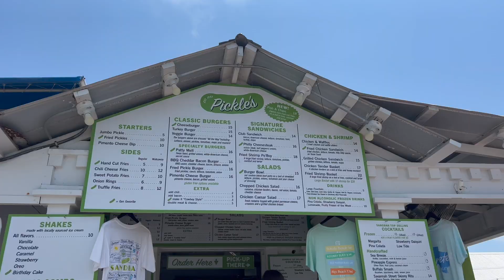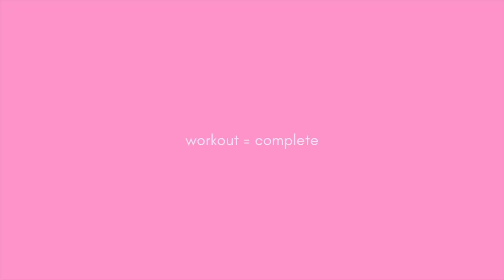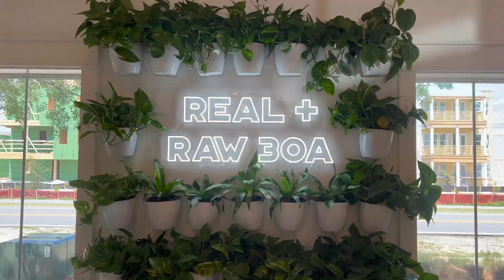VLOG: a few days in my life (group workout, photoshoot bts, summer nails)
Hi, thank you so much for clicking on today's video!!:)

LINKS:
Orange Workout Set
Scuba Jacket Dupe